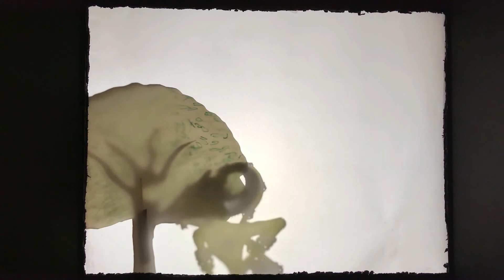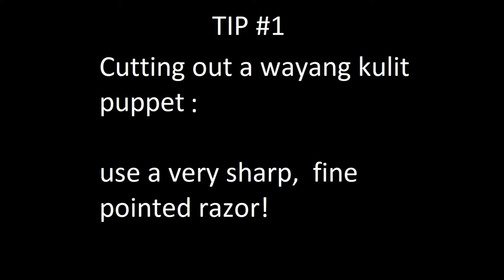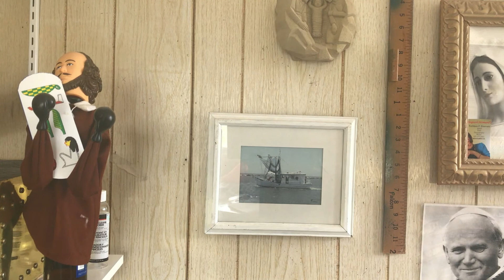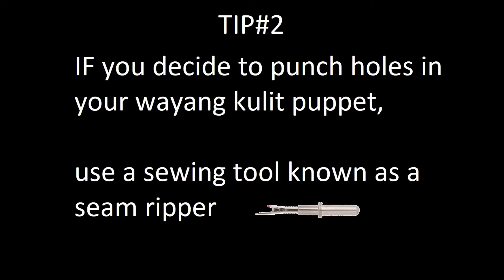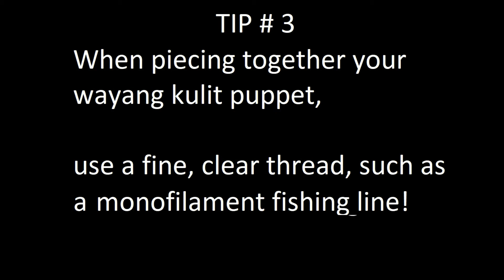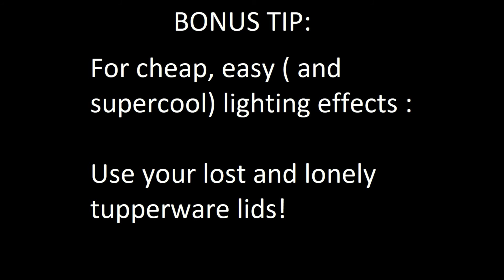Tales from the Ramayana ( Teen & Adult Program)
Prince Rama gets exiled in the forest for 14 years. After his beautiful wife Sita gets kidnapped by the evil demon king Ravana, Rama and his brother Lakshman go looking for her. Along the way they meet Hanuman, the Monkey King. Hanuman then finds Sita, and has a little adventure of his own. Done with traditional Wayang Kulit puppets